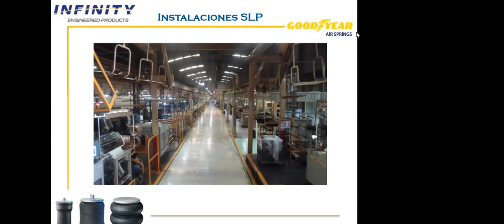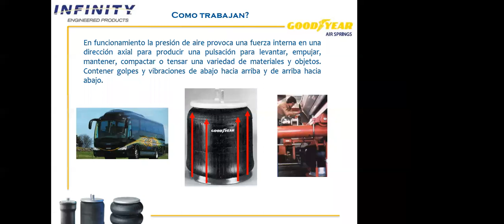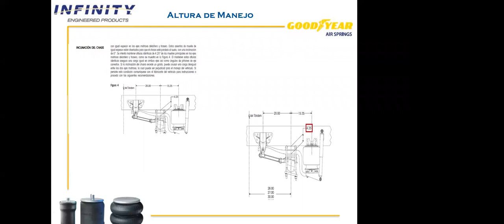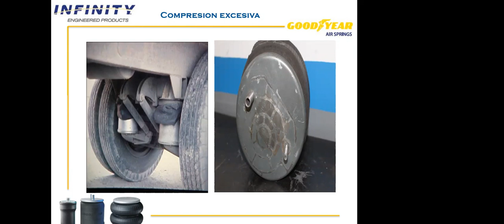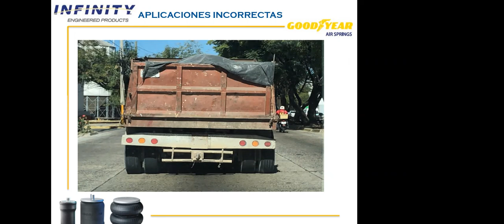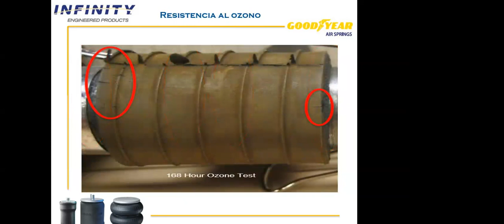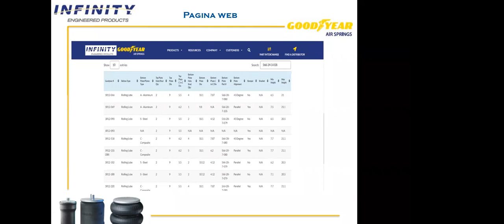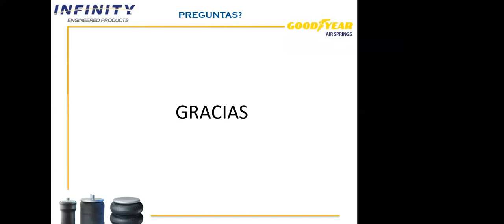Uso y Mantenimiento de las Bolsa de Aire: Infinity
¿Sabes cómo optimizar su uso? ¡Apréndelo aquí!